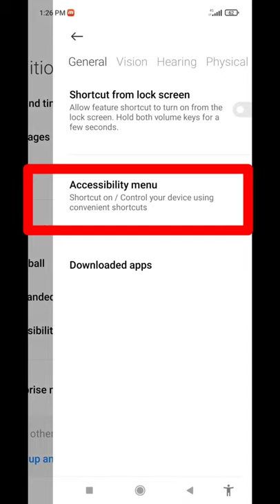Redmi note 10 pro max features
In this video i tried to show you some special features of Redmi note pro max's